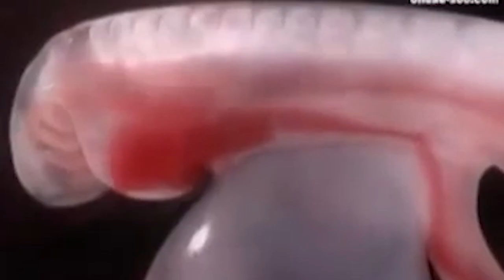LES 7 ETAPES D'UNE CREATION: EN QUETE DU HEROS FILM 5/7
Ce film est le cinquième d'une série consacrée aux 7 étapes d'une création à partir de l'écriture de mon roman "on ne naît que deux fois! Ou plus..." publié par les éditions Ovadia.

Conseils et pratiques pour développer un projet créatif :

Ecrire le rêve, sauter dans l'inconnu, trouver ses alliés, comment nourrir son inspiration?, En...quête du héros, Hé cueille les obstacles, l'oeuvre autonome